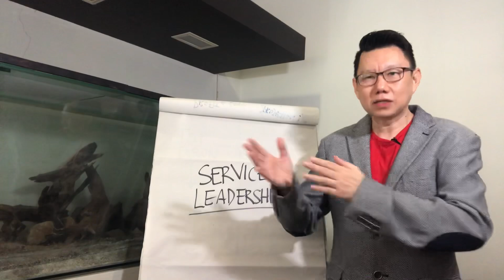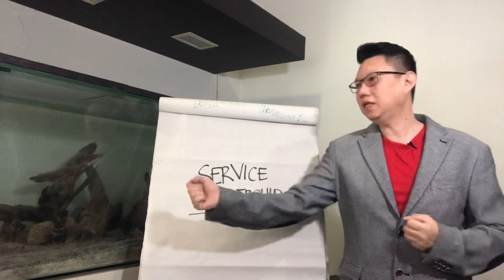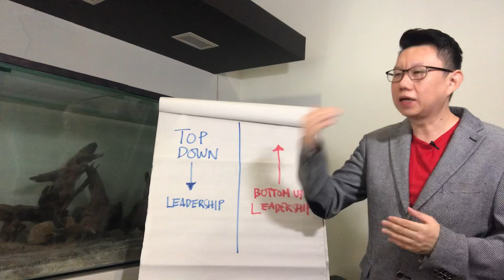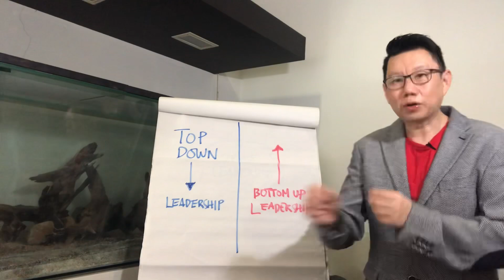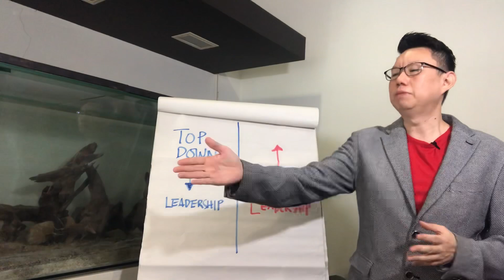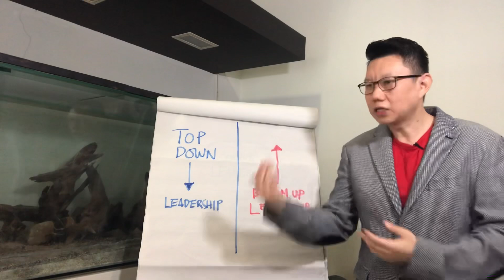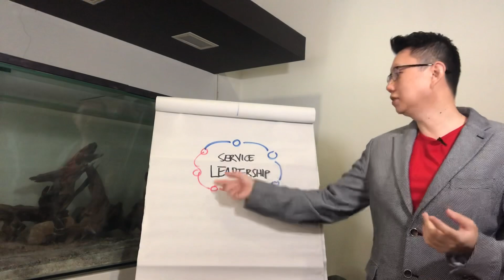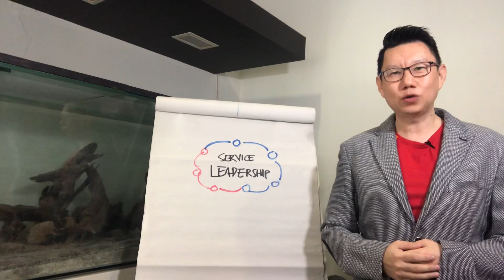STRATEGI SAYA MELAWAN KOMPETITOR DAN MEMENANGKAN HATI CUSTOMER, AGAR BISNIS BOOMING!